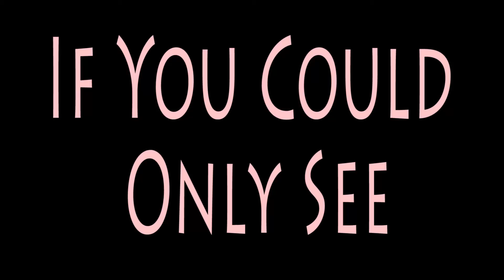If You Could Only See by Tonic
If You Could Only See by Tonic performed by Conroy Lee Ross